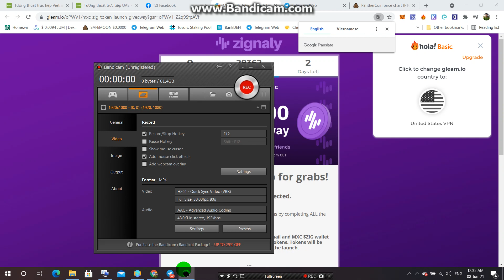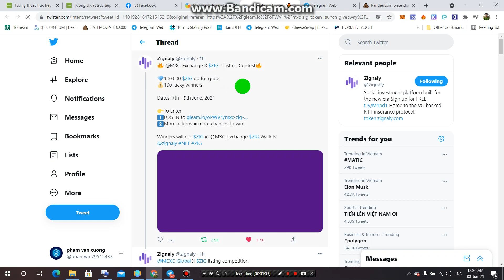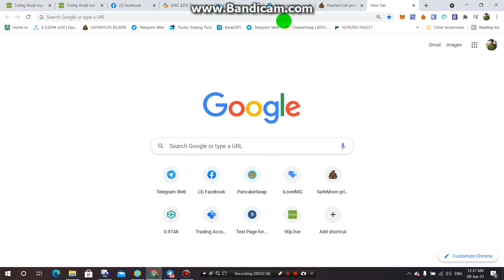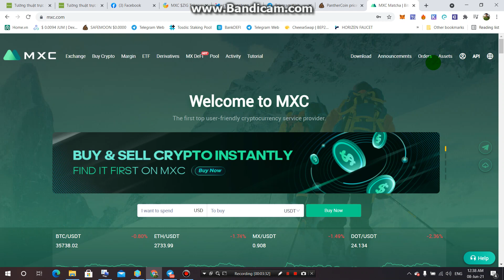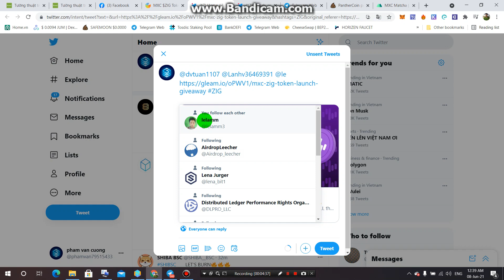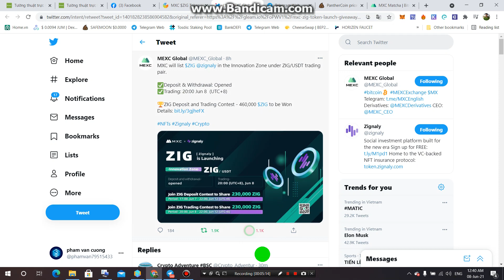Kèo Nhân Phẩm -ZIG List Sàn MXC -100 Người May Mắn Sẽ Chia Sẻ 100,000 $ZIG -Chúc ae may mắn